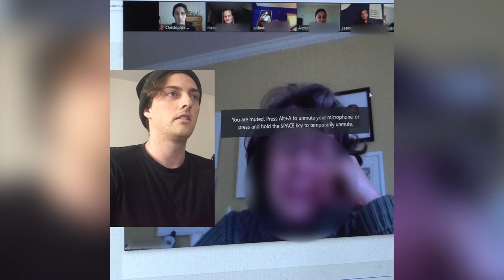Crashing A Random College Art Class (KID RAGES)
I decided to join a random art class today on zoom and this kid in the class got so pissed